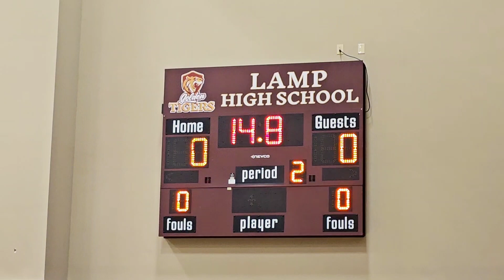LAMP defeats defending State Champs PCA - Must see highlights!